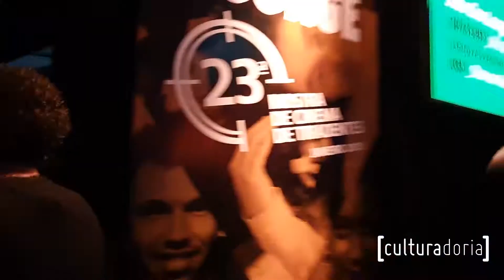INVADINDO O CAMARIM DO ROSA NEON